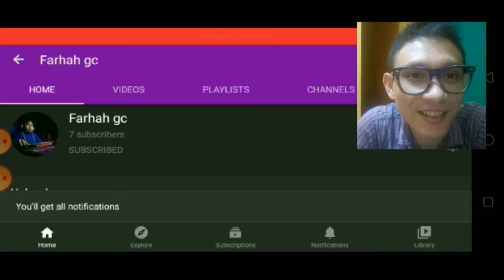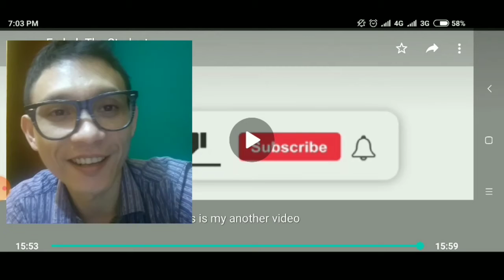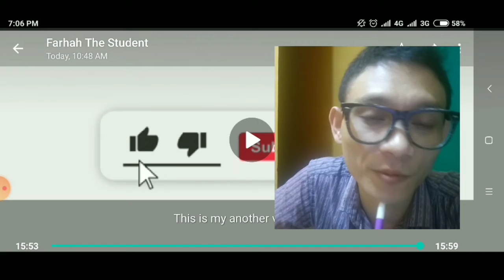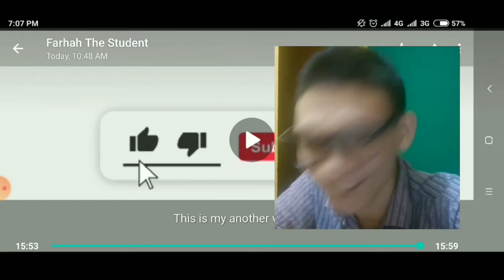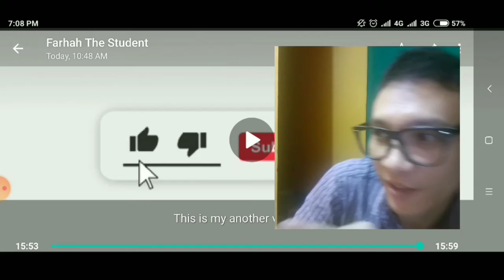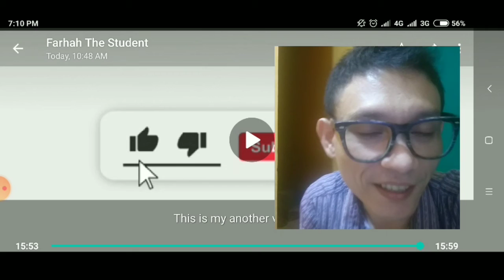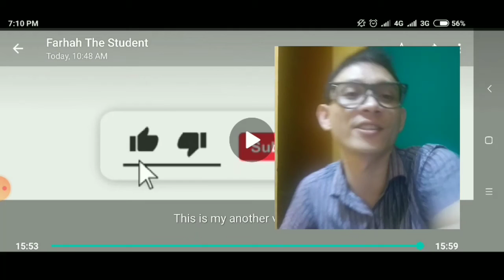Teacher Reaction - Farhah's Gaming Channel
This is his youtube channel

good job Farhah !